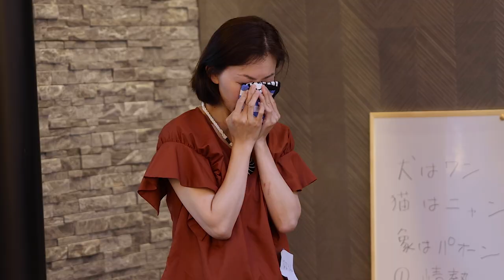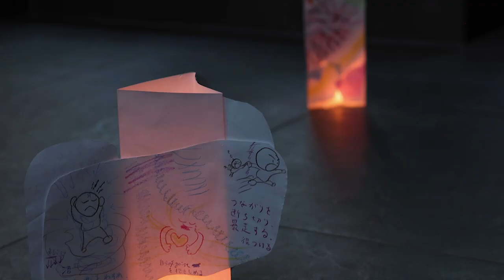軽井沢禅的リトリート【Short-var】